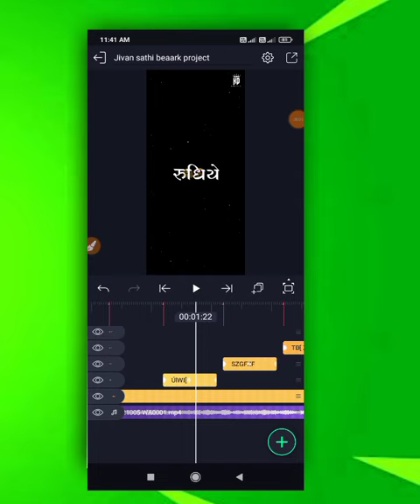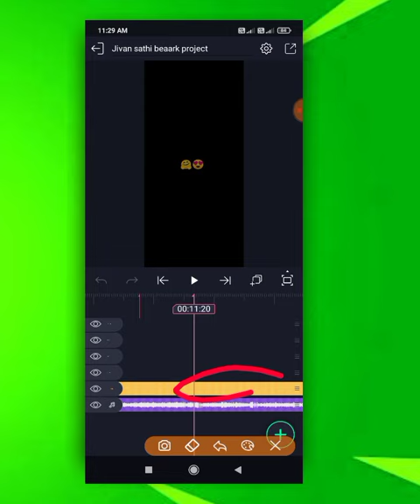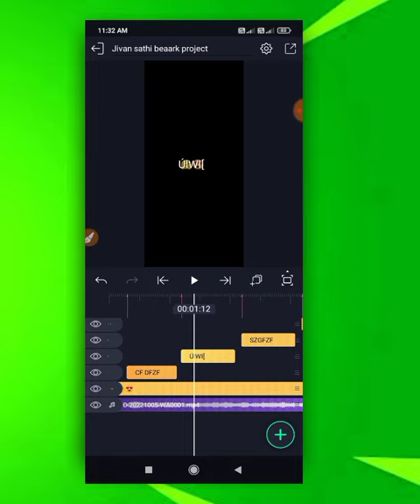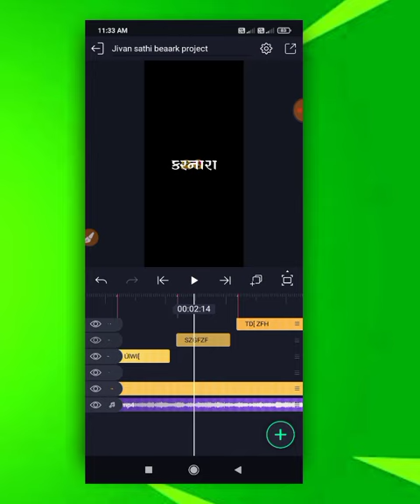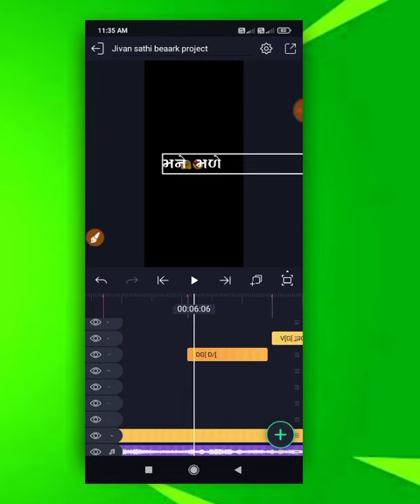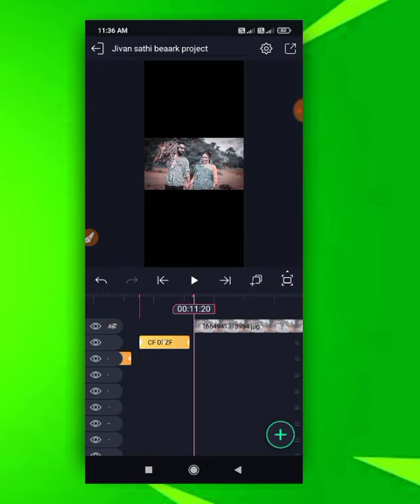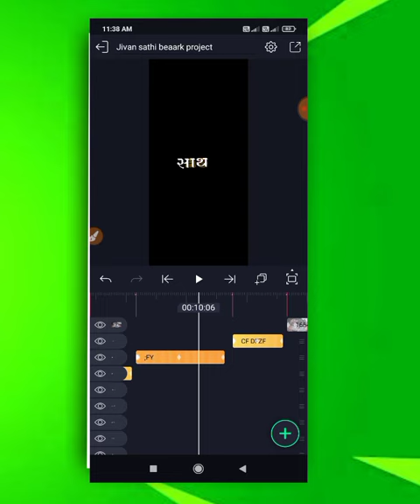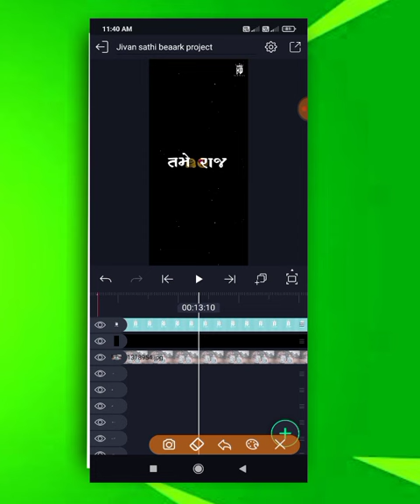જીવનસાથી વાળું સ્ટેટ્સ બનાવતા શીખો/Alight motion status video editing jivansathi 2022/kdk editing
ફોન્ટ ડાઉનલોડ કરી અલાઈટ મોશન માં એડ કરતા શીખો

ઝીણા ટપકા બ્લેક સ્ક્રીન વિડિઓ બનાવતા શીખો

 ♻️ ઇન્સ્ટાગ્રામ માં મેસેજ કરી વાત કરી શકો છો👉 હું ત્યાં રેપ્લાય જરૂર આપીશ .. (Instagram)👉 Mr_kdk_Ak47 (ફોલોવ કરી દેજો